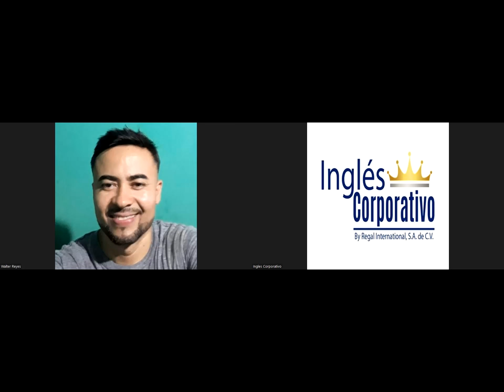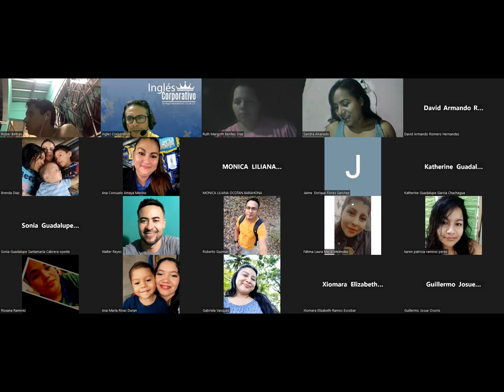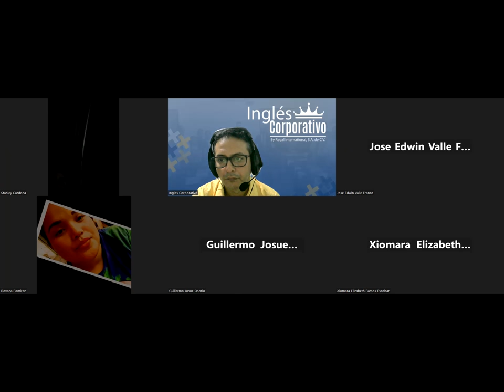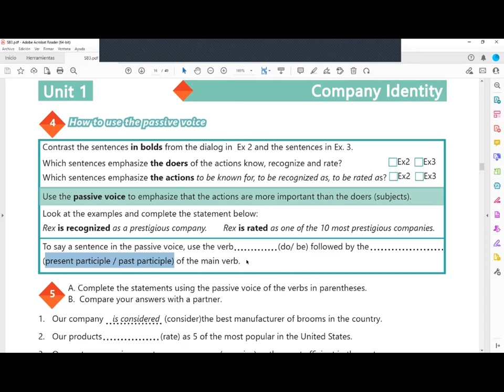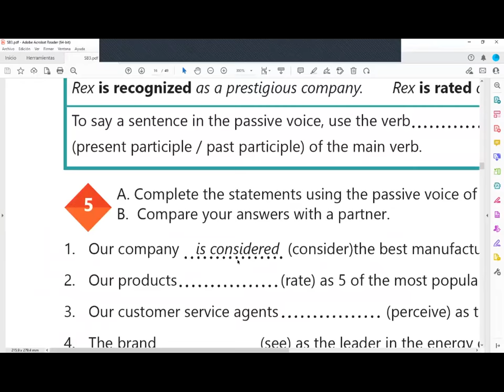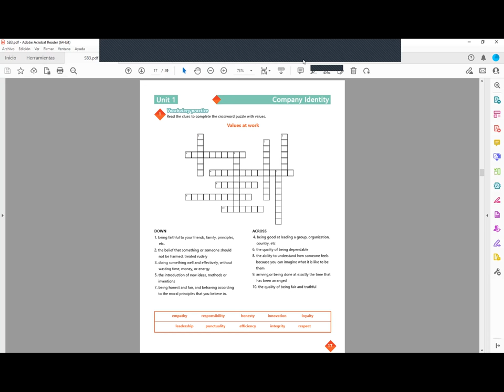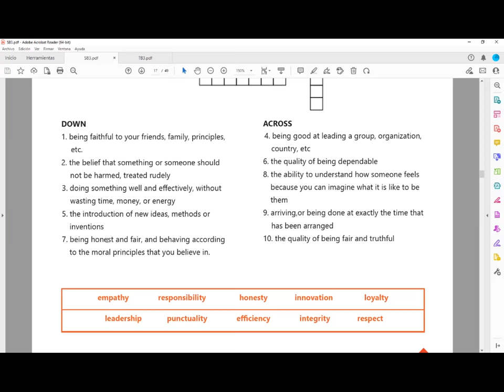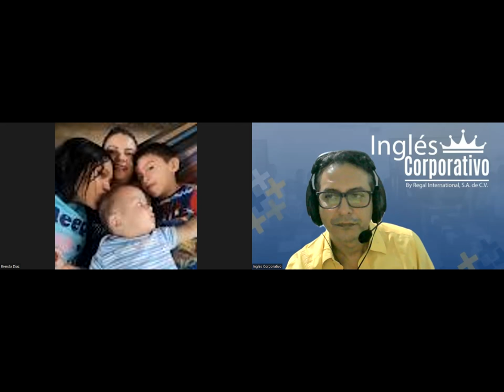Sesion 5-18-07-2023-29750-8048-0114/2023-Arévalo-Unit 1 review and practice.